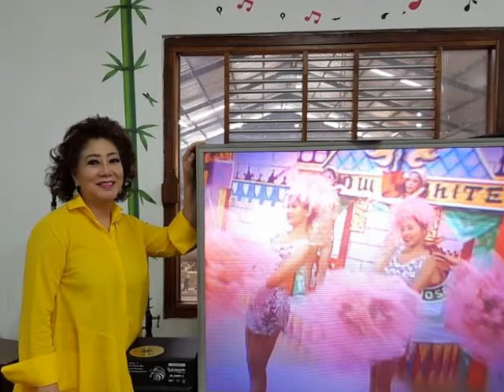下定决心忘记你。Tong Tong Graha.